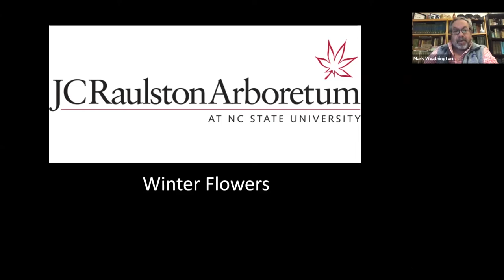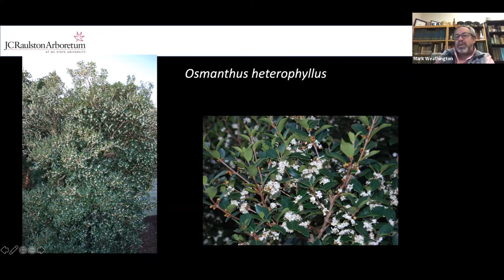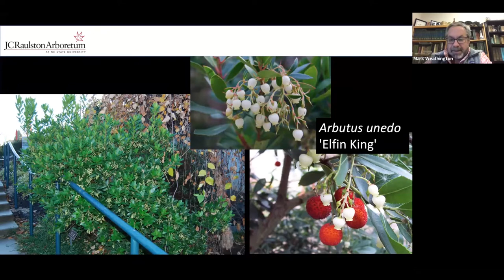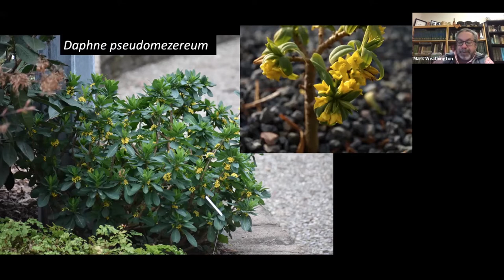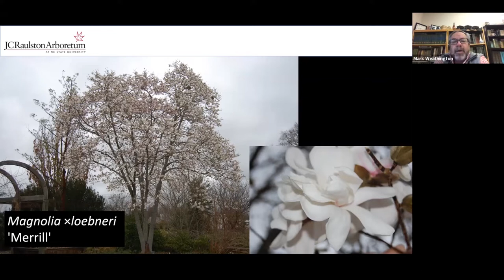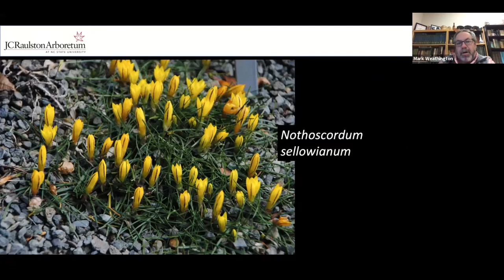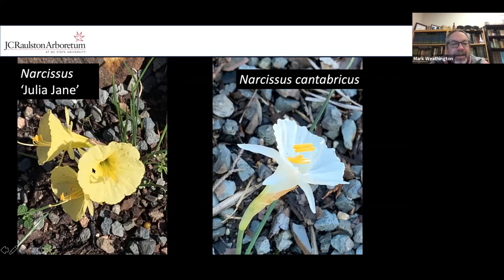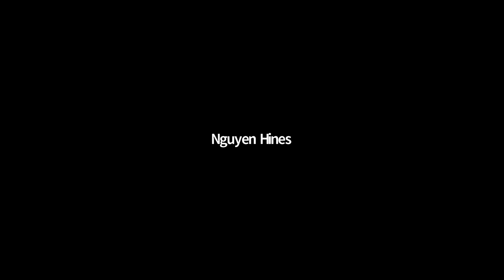"Winter Flowers"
Presented by Mark Weathington, director, on January 6, 2021.

We're often asked when's the best time of the year to visit to see the flowers. Our answer is "there's always something in flower at the JCRA so every week is a great week to visit." Spend your afternoon on Wednesday learning about some of the showiest flowers that brighten up any landscape during the coldest months of the year.